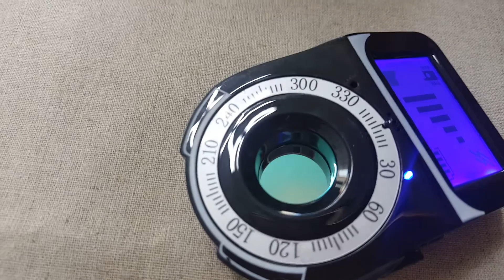at007-5 몰래카메라찾는법, 몰래카메라찾기,몰카탐지기,도청탐지기,도청차단장치,도청탐지의뢰,도청탐지 전문가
휴대가 간편한 at007-5 도청장치를 찾아내는 노하우를 영상으로 담아보았습니다. 처음 이 제품을 사용하시는 분들은 조금 힘들어 하실수도 있는데, 원리만 잘 이해하면 100% 확용하실수 있을겁니다.